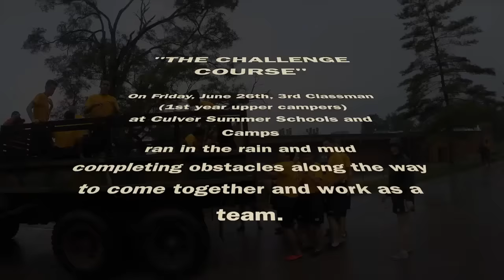Challenge Course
On Friday, June 26th, all of the new Culver Upper Campers went on a Mud Run as units, going thru the Challenge Course and woods, across the parade field and into the lake.  Along the way they had obstacles to overcome both as teams and individuals.